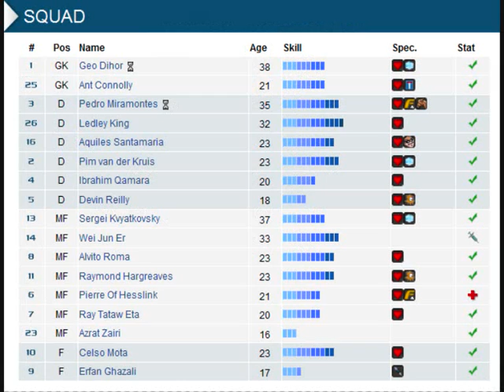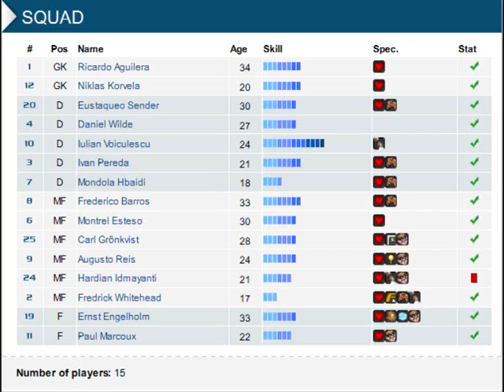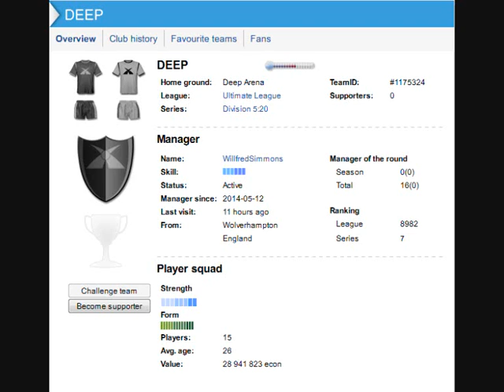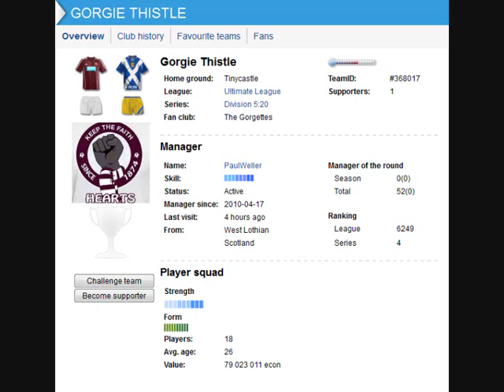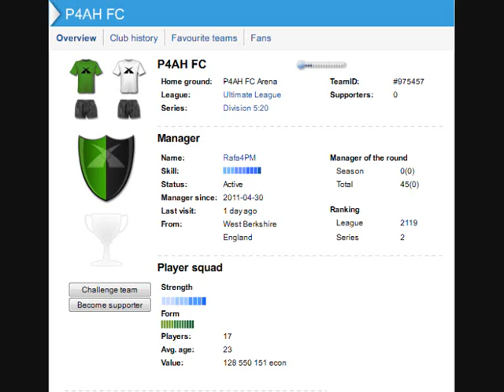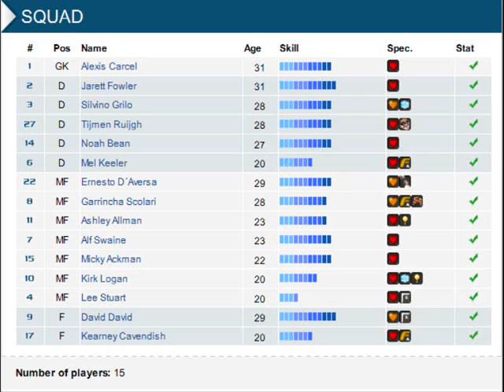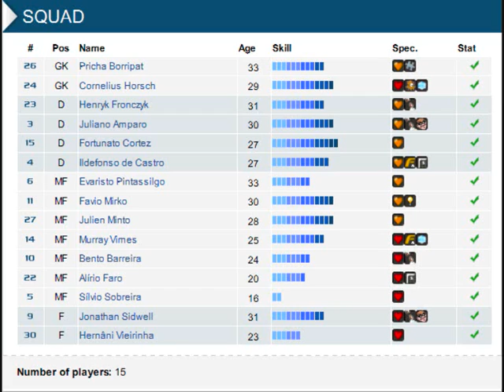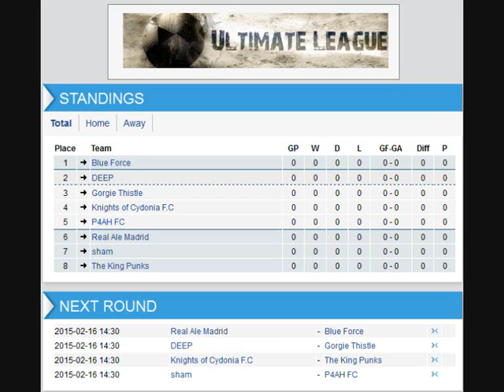Xpert Eleven Road to Glory: Season 35 Part 1: Establishing ourselves in Division 5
Also available now on iPhone. This series is being played on the Web version.

Welcome to the Xpert Eleven Road to Glory Series where I attempt to take a team from the depths of Division 7 in the online football management game Xpert Eleven all the way to the top flight of the Ultimate League. It is an intimidating challenge and may take a very long time to come to fruition, it may not even work out, but whatever happens, this series will follow the fate of the team.

In this episode, we make a few changes to the team in preperation for the step up in Division 5. This time round, we are looking to stay in Division 5, but the opponents for this season look strong.

Knights of Cydonia F.C squad:

1 GK Geo Dihor
2 DF Pim van der Kruis
3 DF Pedro Miramontes
4 DF Ibrahim Qamara
5 DF Devin Reilly
6 MF Pierre Of Hesslink
7 MF Ray Tataw Eta
8 MF Alvito Roma
9 FW Erfan Ghazali
10 FW Celso Mota
11 MF Raymond Hargreaves
13 MF Sergei Kvyatkovsky
14 MF Wei Jun Er
16 DF Aquiles Santamaria
23 MF Azrat Zairi
25 GK Ant Connolly
26 DF Ledley King

Opponents for new season:

Blue Force - MichaelWashington
DEEP - WilfredSimmons
GorgieThistle - PaulWeller
P4AH FC - Rafa4PM
Real Ale Madrid - Philmaher
sham - Shithouse1
The King Punks - Murphy23